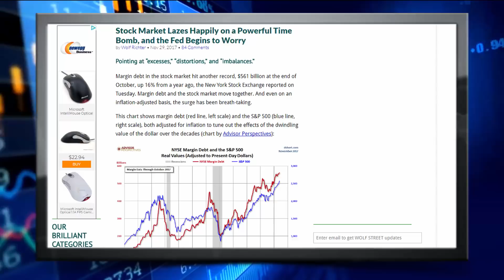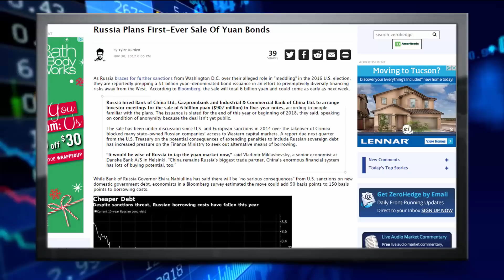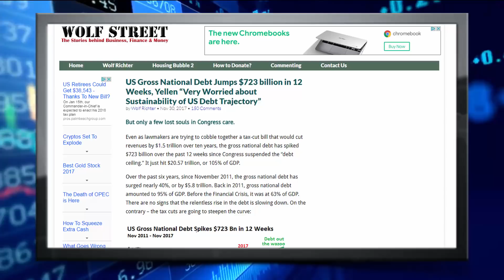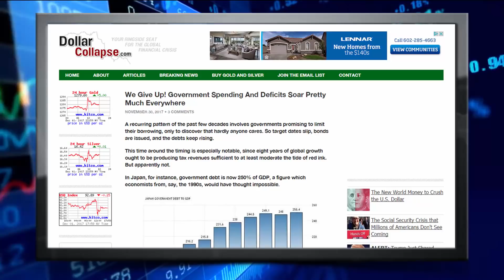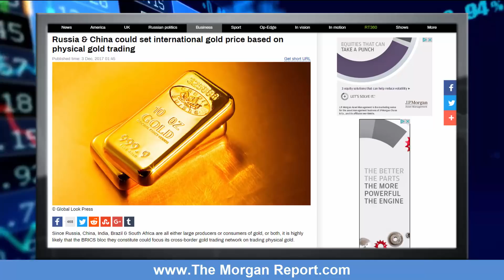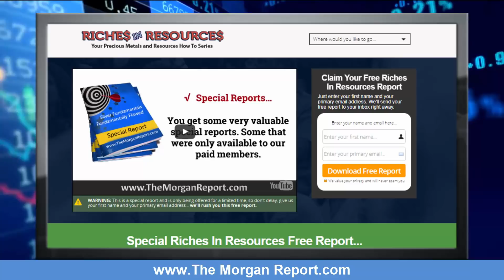The Morgan Report's Weekly Perspective December 3, 2017